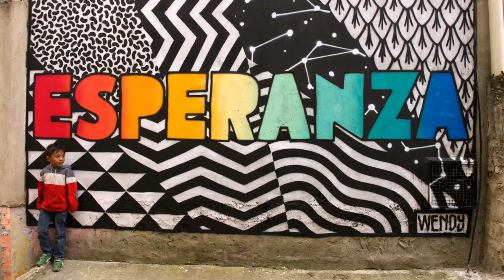This Is The Result When Two Artists Roam The World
IntoConnection is an inspiring global community by and for milennials. Vloggers from all over the world share trending, interesting and inspiring topics. We feature daily contributions from urban centers around the world.